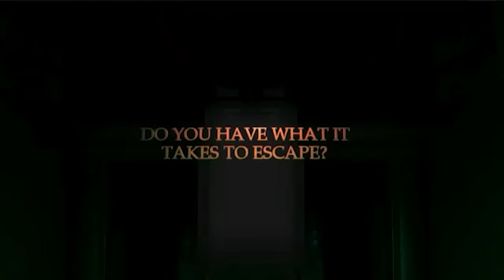Waking up to Monsters in your SHIP!!! | Monstrum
Im captainwolf stuck on Hisa Maru which is stranded in the middle of the ocean. Although it appears im not alone this dam purple alien cant leave me alone sent help